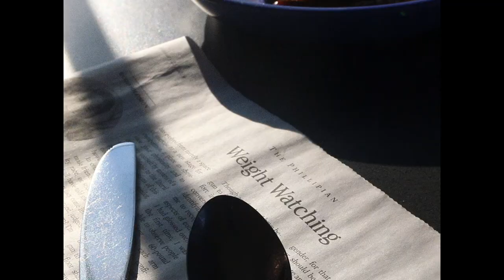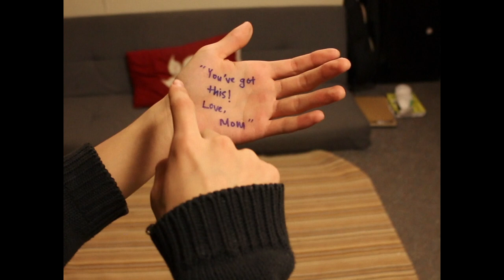Milk Patch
A FLASH FILMS 2019 PRODUCTION
Directed by Isaiah Lee
Written by, and starring, Isaiah Lee, Will Ennis, Ben Eckmann, and Chris Ward